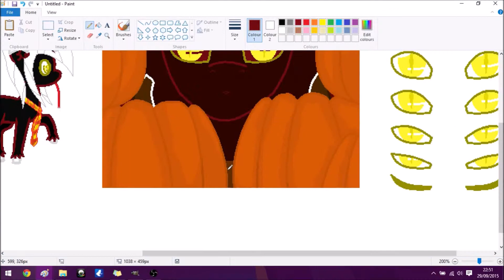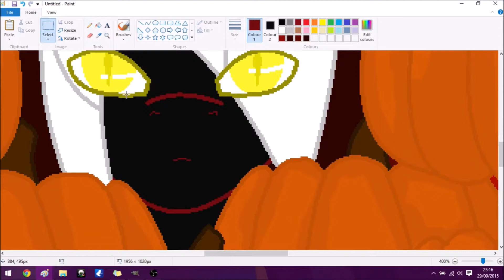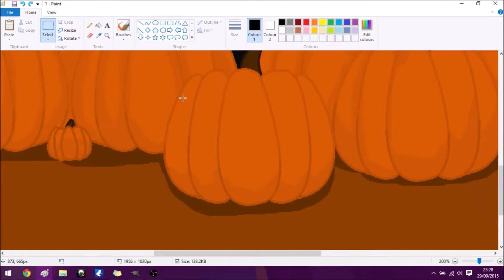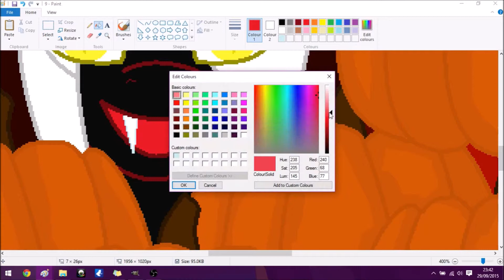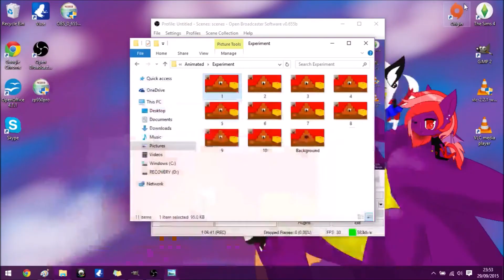Halloween SP Part 2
Part two of the speedpaint